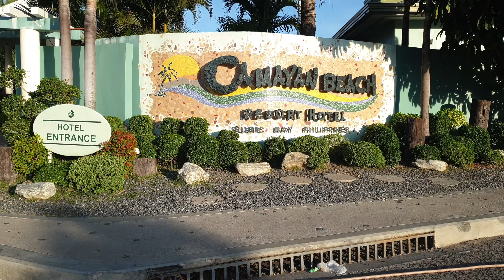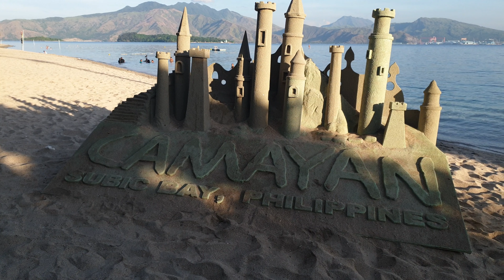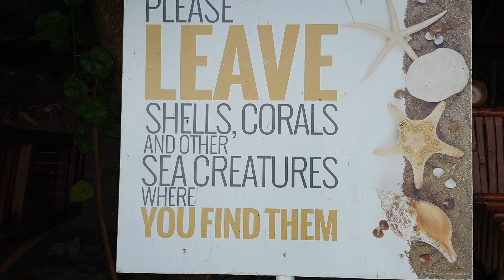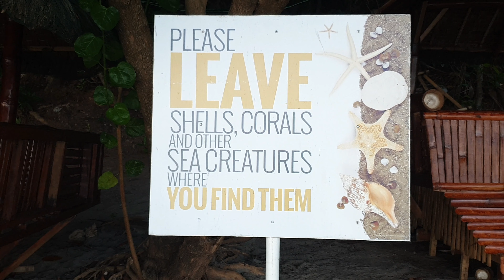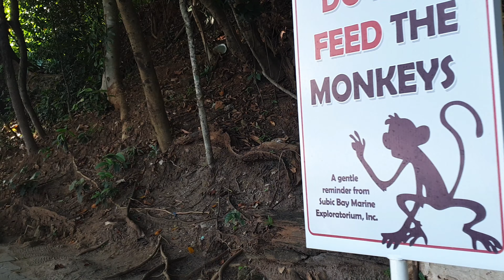Beach Resorts In Metro Manila | Camayan Beach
Camayan Beach Resorts In Subic Bay | A Few Hours Away From Metro Manila PH